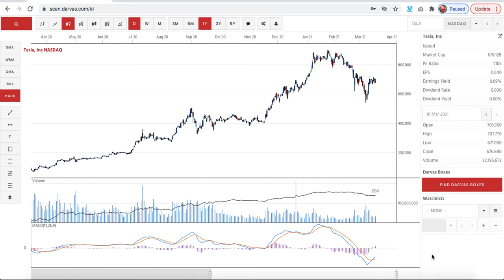MACD - Moving average convergence divergence, Darvas Box Trading Video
This video explains what the  Moving average convergence divergence (MACD) Trading indicator is and how it is incorporated and used within the Darvas Stock Market Scanning software.
MACD is a trend momentum indicator and is used as a trading confirmation signal.